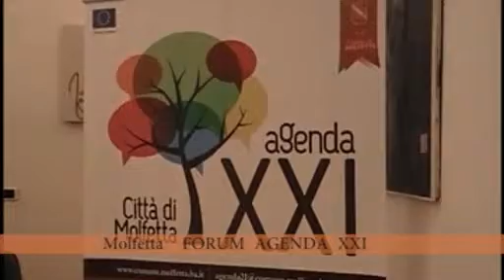Agenda 21 a Molfetta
Ospite in studio Cosimo Sallustio (coordinatore Agenda 21 a Molfetta).